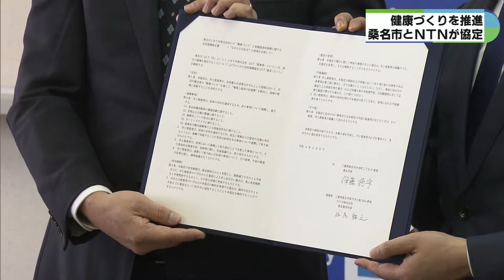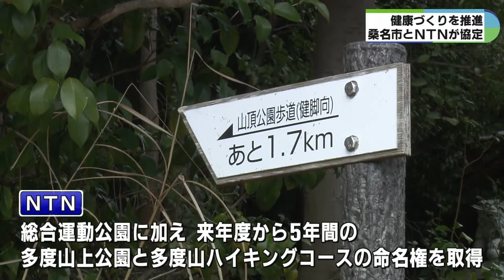展望台の整備やハイキングコースの清掃など 総合運動公園と多度山拠点に健康づくり 桑名市とNTNが包括連携協定